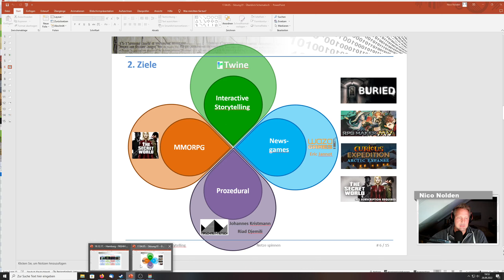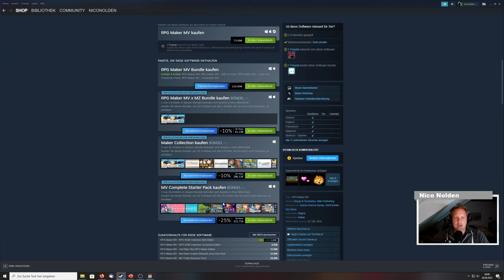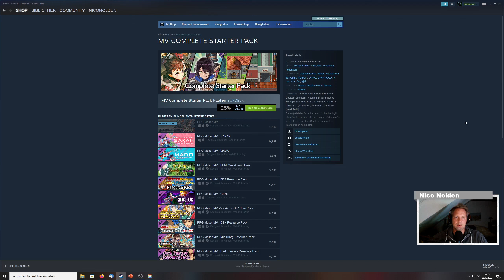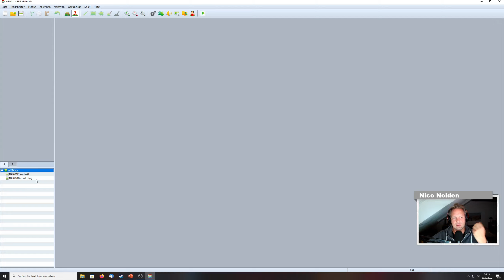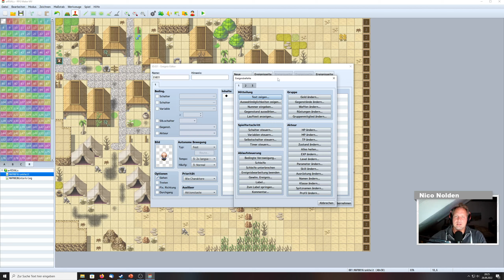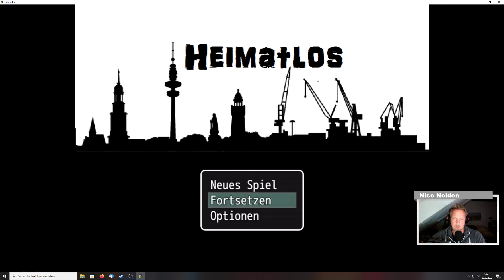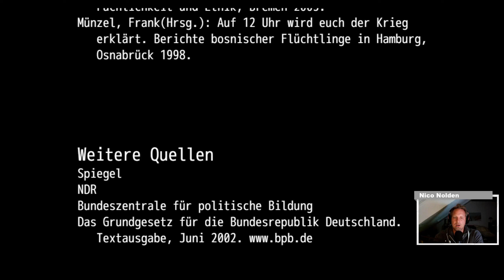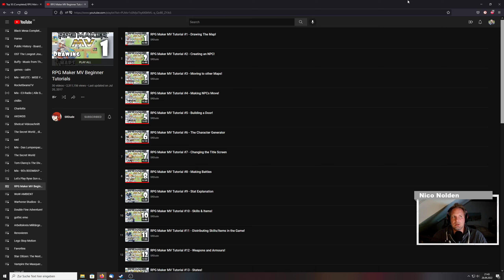Quickshot | RPG Maker MV und Heimatlos | Games selber machen: Die Ermächtigung zur Geschichtskultur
RPGMaker MV (Gotcha Gotcha, Kadokawa u.a.) 2015.
Heimatlos (Burmester, Jacobsen, Küther, Reusch, Stuart-Fairweather, Zepp, Röseler) 2017.

Seit 1992 erlaubt der RPG Maker auf vielen Plattformen, eigene digitale Spiele zu entwickeln. Der Einstieg ist leicht, der Umfang groß, die Tiefe der Möglichkeiten beachtlich. Erstellbar sind Spiele im Stil der JRPGs - also japanische Rollenspiele mit Charakteren, Reisegruppe, rundenbasierten Kampfsystemen, weitläufigen Spielgebieten mit ebenso ausufernden Erzählungen. Dieser Spieleeditor lässt sich jedoch auch für eher dialogische Abenteuer einspannen, je nachdem welche Elemente man betont. Die Spiele sind mit vielen Texturen und Plugins, kommerziell oder aus der Community, erweiterbar. Sie können direkt für PC, mobile Plattformen und für Webseiten veröffentlicht werden.

Anhand eines eigenen kleinen Projekts zeige ich die Grundfunktionen. Mit diesem mächtigen Tool schufen Hamburger Studierende 2017 das narrative Experiment "Heimatlos". In meinem Projektkurs nahmen vier Projekte die damalige gesellschaftliche Spannung zum Thema Migration und Flucht auf. Zusammen mit Entwickler:innen suchten wir historische Perspektiven, um sie mit Spielerfahrungen umzusetzen. "Heimatlos" behandelt die Lage der bosnischen Geflüchteten auf den Hamburger Wohnschiffen 1995. Dem Team gelang das bemerkenswert gut. Zum Ende meiner akademischen Arbeit zeige ich dieses Projekt all jenen als Antwort, die Geisteswissenschaften für praxisfern halten. Historische Methodik, Quellen und das mediale Verständnis der Studierenden wirkten hier überzeugend zusammen.

Deshalb befassen sich die historischen Blickwinkel dieses Videos mit 1) der Technikkulturellen Geschichte. Am Beispiel des RPGMakers taucht es in die wachsenden Möglichkeiten, komfortabel und einstiegsfreundlich eigene Spiele zu erstellen. Gezeigt wird zudem, welche Relevanz das für Geschichte hat. 2) thematisiert es die entstehenden dynamischen Wissensysteme, die in der Form beim RPG-Maker nicht beliebig werden können, aber sich doch sehr flexibel anpassen lassen.

Weiterführende Informationen
Zugunsten von mehr Kapiteln im Video, und weil der Umfang von Querverweisen diesen Bereich der Anmerkungen sprent, habe ich eine externe Datei bei "Google Docs" zusammengestellt:

Hintergrund
Mein Name ist Nico Nolden, und ich bin Historiker für Public History. Einen wesentlichen Anteil meiner Arbeit machen digitale Spiele aus. Neben der wissenschaftlichen Arbeit daran bin ich in der historisch-politischen Bildung tätig und berate auch Games-Entwickler:innen. Einen Überblick zu meiner Arbeit findet ihr auf meiner Webseite:

Für uns Historiker:innen ist ein solches Spiel interessant. Es dokumentiert spielehistorisch die Entwicklung von gesellschaftlichen Themen und Spielformen. Auch das Szenario selbst und seine spielmechanische Umsetzung lassen Rückschlüsse auf die Zeitgeschichte zu. Im Arbeitskreis Geschichtswissenschaft und Digitale Spiele (AKGWDS) haben sich  Interessierte aus vielen beruflichen Feldern und schlicht begeisterte Spielerinnen und Spieler zusammengeschlossen. Wir erkunden geschichtliche Aspekte an dem großartigen Medium. Ihr findet Informationen zu unserer Community hier:

Kapitel
00:00 Überblick: Wozu dieser Quickshot?
02:35 Historische Perspektiven: 1) Technikkultur, 2) Wissenssystem & Erinnerungskultur
04:26 "Netze spinnen" 2017: Interaktives Storytelling und Migration
08:01 Ergebnisse: 4 Spielkonzepte, Bedeutung für Geschichtswissenschaft
18:36 RPG Maker: Hauptprogramme, Tradition, Plugins, Community
29:11 "arRIVALs": Beispielprojekt im Editor
40:44 "arRIVALs": Plattformen exportieren und Testspiel
48:34 "Heimatlos": Kontext des Studierenden-Projekts
51:50 Hamburg 1995: Amtsschimmel, Kriegserfahrungen und Familie
59:05 Mutprobe: Reproduzierter Hass und Aufenthaltsgefährdung
1:04:42 Geldsorgen: Tief in die Not und scheinbare Hilfe
1:08:24 Botengänge: St. Pauli, Freddy und seine dubiosen Pakete
1:13:08 Zu große Schuhe: Familienkrise und Amtsbesuch
1:17:50 Tiefer hinab: Der Albaner, seine Schildkröte und Schulden tilgen
1:24:03 Verantwortung und Traumata: Familie und Unterbringung
1:27:18 Kiez ohne Kündigung: Freddys Jobs und Erpressungen
1:33:07 Zusammen stärker: Einzelkämpfer vs. Gemeinschaft
1:39:10 Ein echter Ausweg: Ehrliche Arbeit und Vertrauensvorschuss
1:43:07 Eine Falle für Freddy: Zeuge, Bürge und Amtshilfe
1:49:29 Zusammenfassung: RPGMaker, Technikkultur, Wissenssystem, Erinnerungskultur